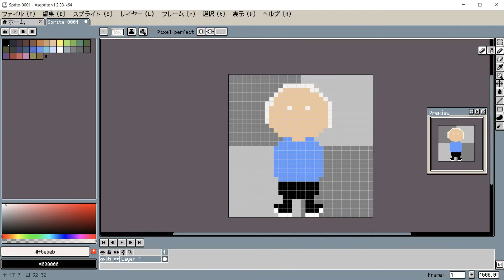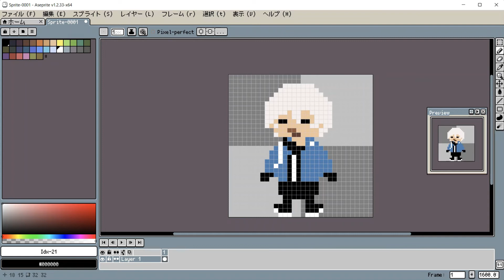ワールドトリガー「空閑遊真」のドット絵を描いてみた！【描き方を紹介】PixelArt / World Trigger / Kuga Yuma / aseprite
ワールドトリガー「空閑遊真」のドット絵を描いてみた様子を
倍速にして動画にまとめました。

使用ソフト：aseprite

【エンディングビジュアル】